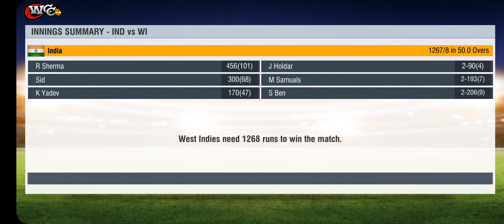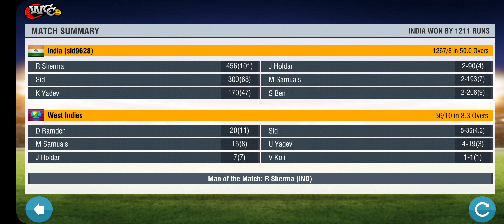India Vs West Indies india successfully defended 1268 runs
India made 1268 runs in 50 overs and successfully defended the score